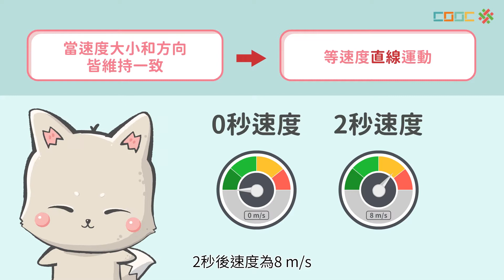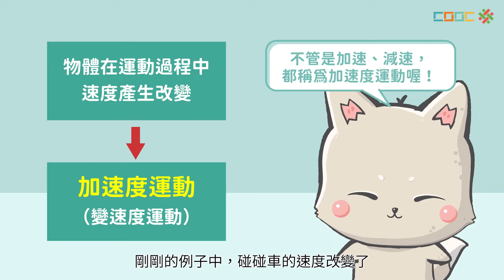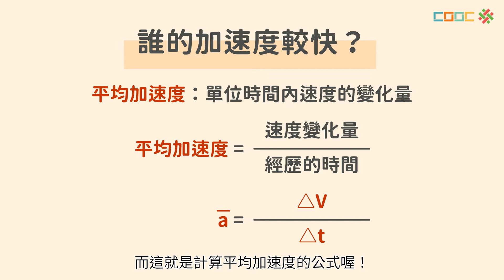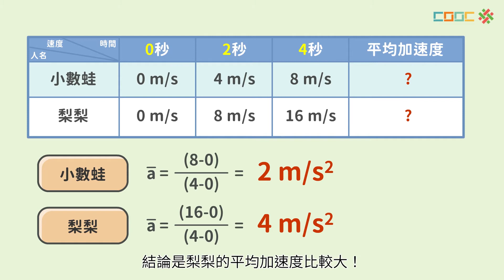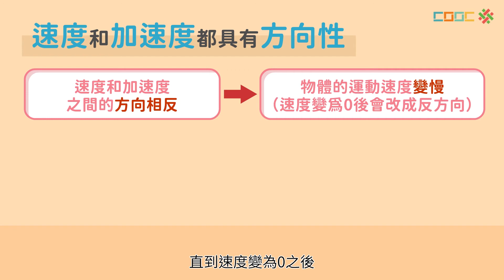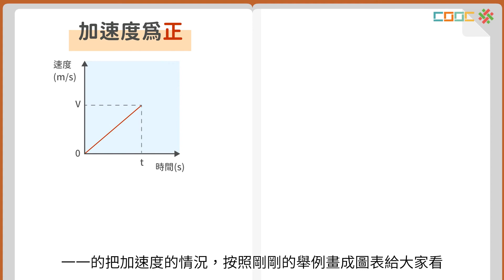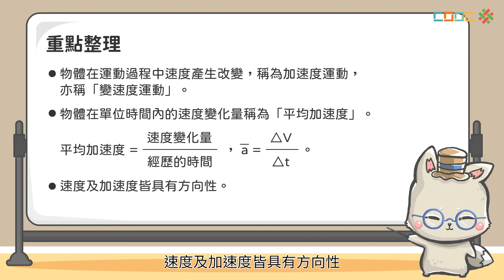108新課綱｜九上理化｜【觀念】加速度運動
ch1-6 加速度運動